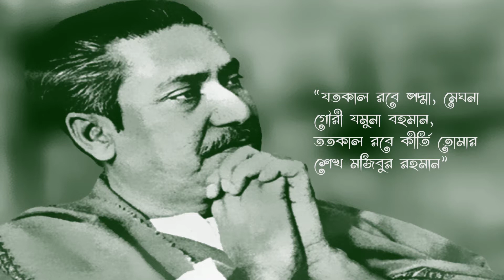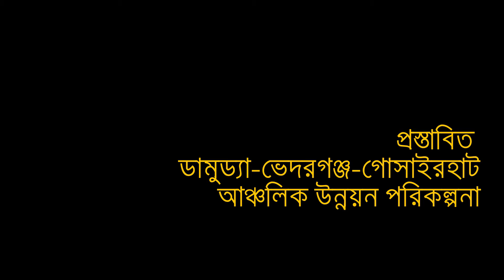Nahim Razzak MP, BANGLADESH